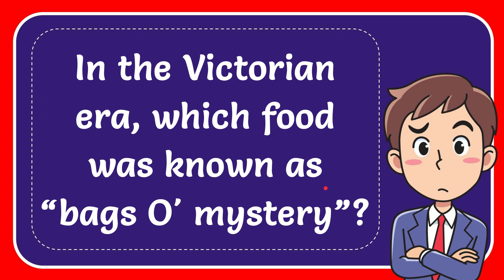In the Victorian era, which food was known as “bags O' mystery”?